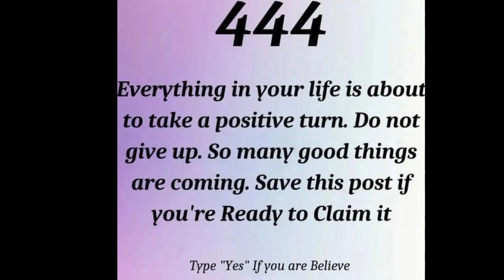God Says ~ Stop! Stop! Stop! 💯 | God Message For You Today 💕 | 1 GOD Message! ❤